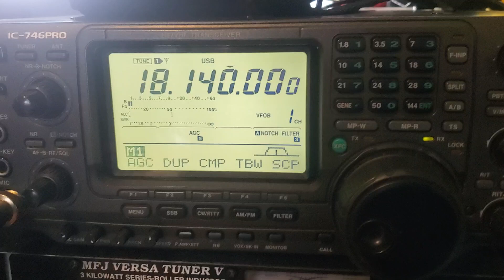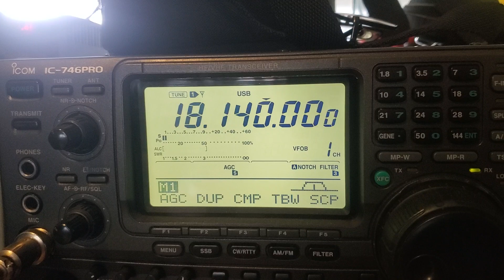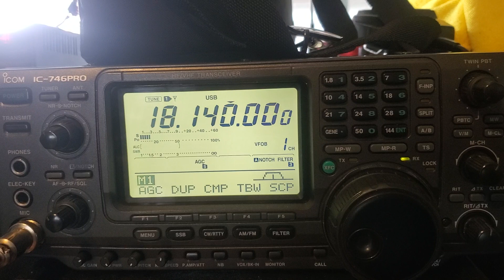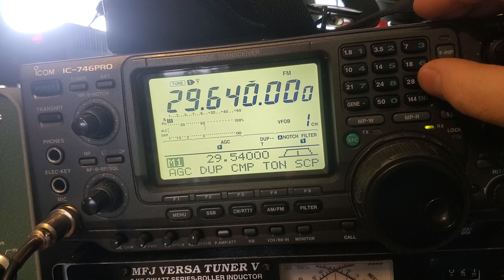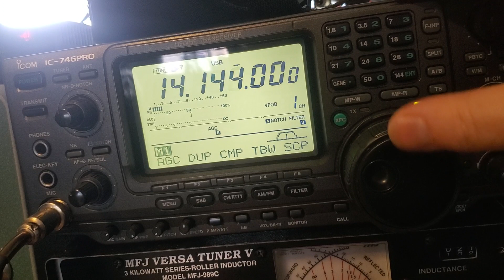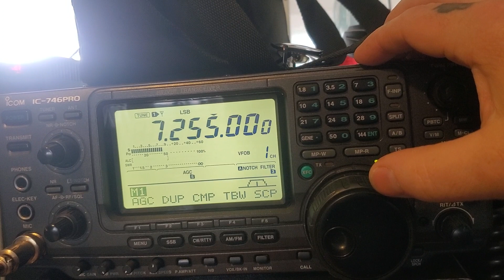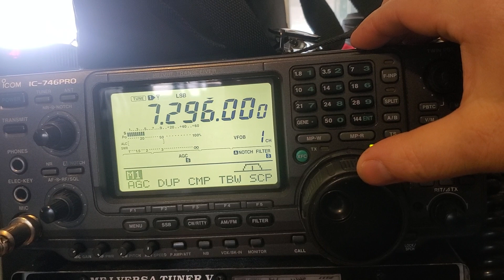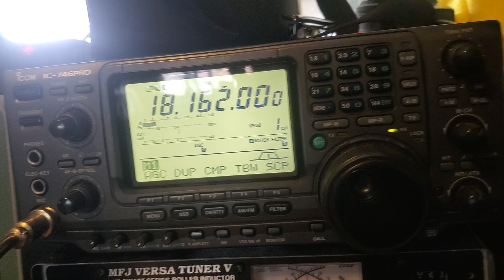March 24, 2023